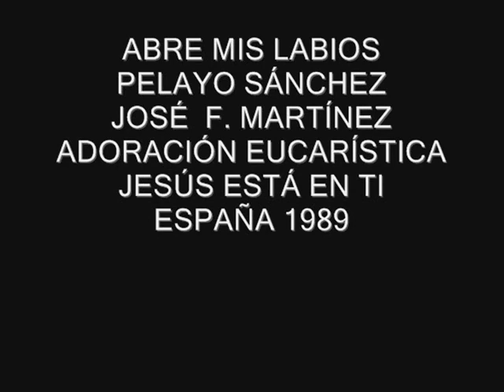Abre mis labios, Pelayo Sánchez, José F. Martínez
ABRE MIS LABIOS
PELAYO SÁNCHEZ
JOSÉ  F. MARTÍNEZ
ADORACIÓN EUCARÍSTICA
JESÚS ESTÁ EN TI
ESPAÑA 1989